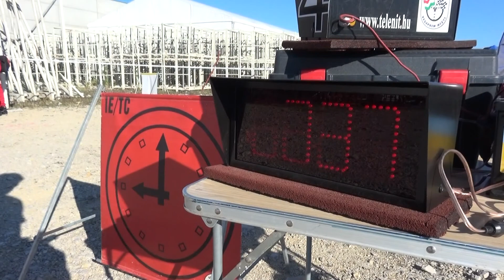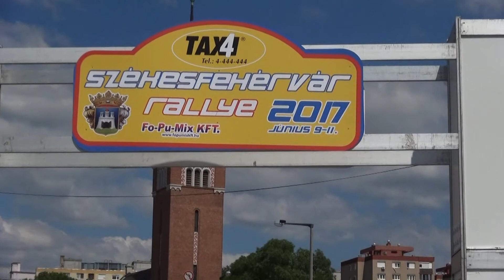Székesfehérvár Rallye 2017 Kalapács Zsolt-Kalapács Kornél